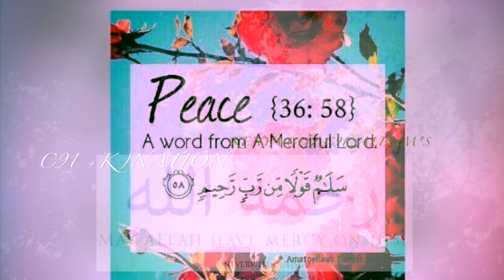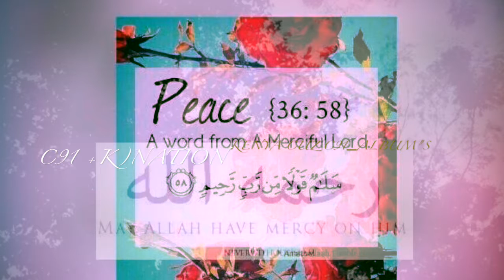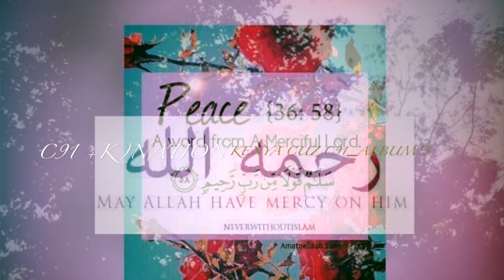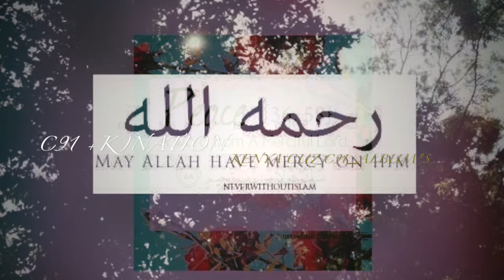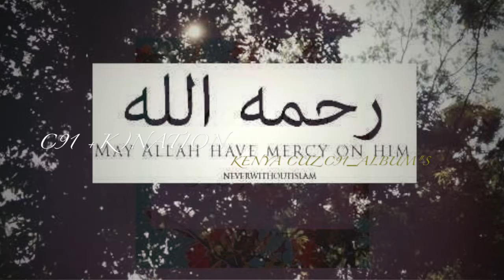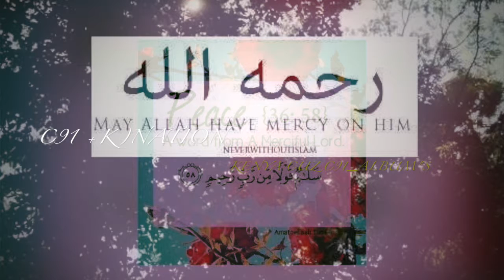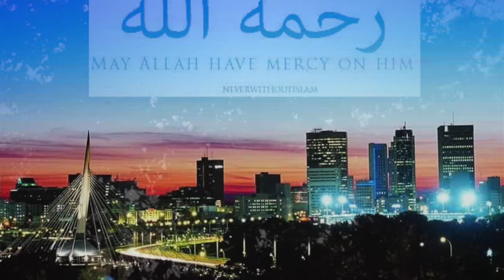KENYA CUZ C91** (FULL Audio "*(Explicit****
***KENYA CUZ . Official YouTube Channel OF KENYA CUZ C91** (FULL Audio "*(Explicit***KENYA CUZ C91** (FULL Audio "*(Explicit***KENYA CUZ C91** (FULL Audio "*(Explicit***KENYA CUZ C91** (FULL Audio "*(Explicit KENYA CUZ . Official YouTube Channel OF KENYA CUZ C91 _new songs K) NationKENYA CUZ C91 _new songs K) NationKENYA CUZ C91 _new songs K) Nation AduioKENYA CUZ C91 _new songs K) Nation IS C91 KENYA CUZ** K_ NATION MUSICZ STYLEZ COMING SOON TO LiVES. Performing. Next year this is the new album is coming soon I just Created it yesterday is my Musics logo so if you want to help me to performs show stuff like that at the meantime let me know i'm createding new Music style through out the year over all every single day after school i been writing songs more song throughout the year theres mores videos more styles coming out soon check it out and let me know what you think all I need is a feedback i've been getting better oval are at this point. And this is going to be the new K_ nation Musicz producers of all time It mean Kenya Nation Musicz STYLEZ.*** so what you think what everybody thinks needed feedbackDirected by C91 Nation
Prod by K_NATION
C91 TZN